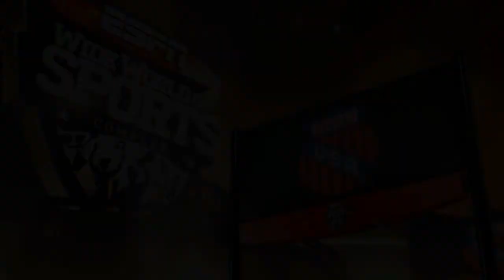2012 AAU Baseball Super Showcase: East Cobb vs FL Flash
Check out the action from around the ballpark as East Cobb took on Florida Flash at the 2012 AAU Baseball Super Showcase.